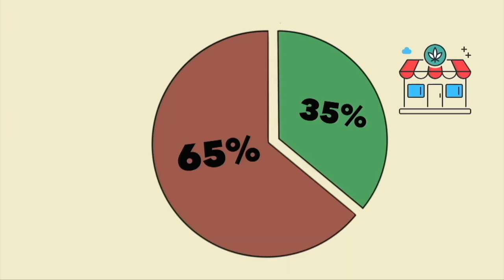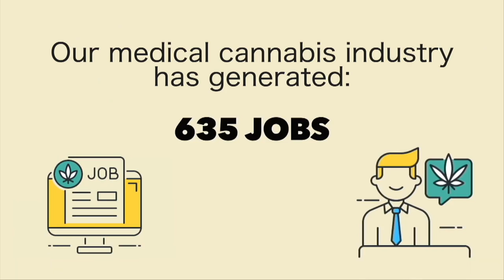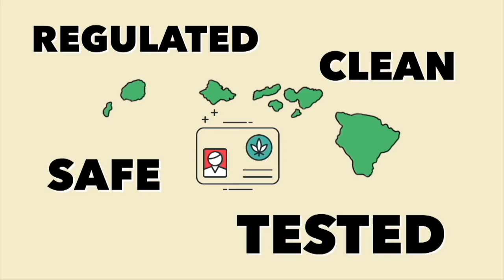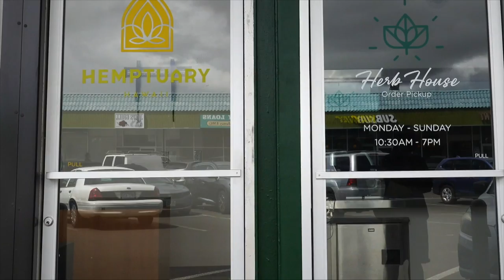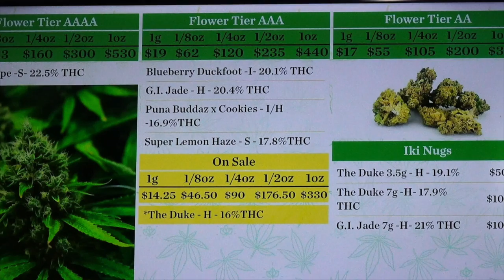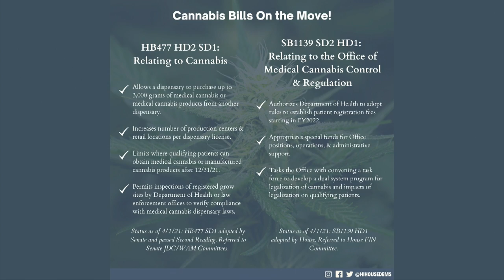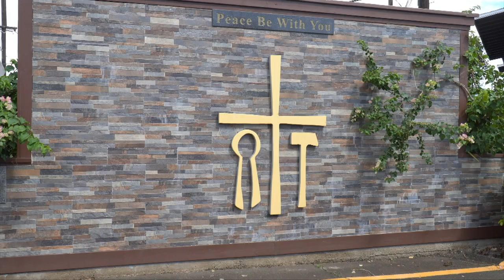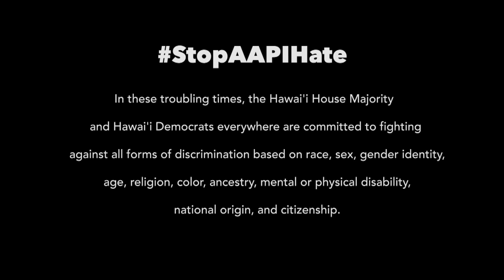TALK STORY WITH HOUSE MAJORITY - 4/1/2021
Season 2 Episode 6 - Special guests include Michele Nakata, Bill Jarvis, Nikos Leverenz and Rep. Sonny Ganaden